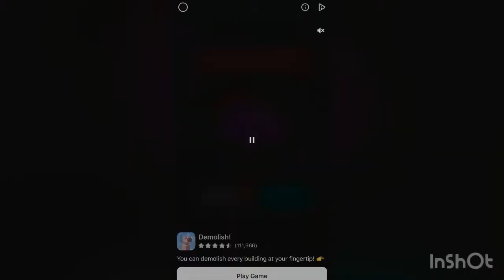Little ant colony working fast.!